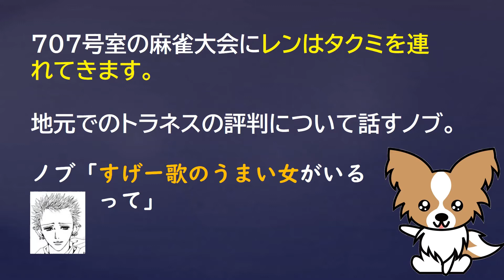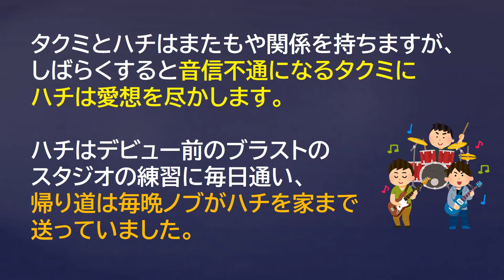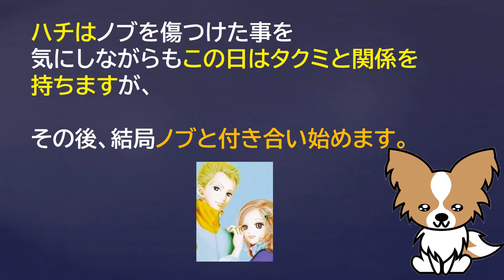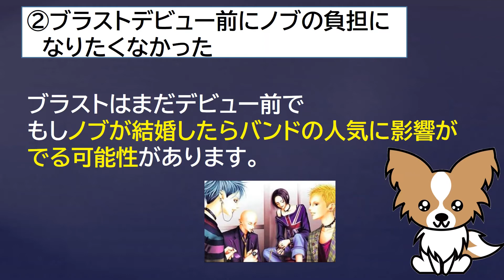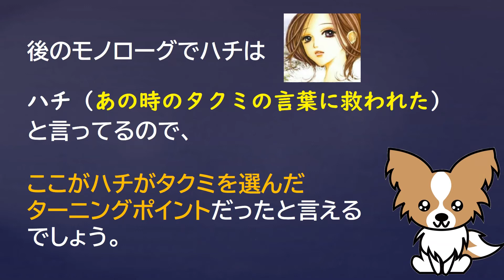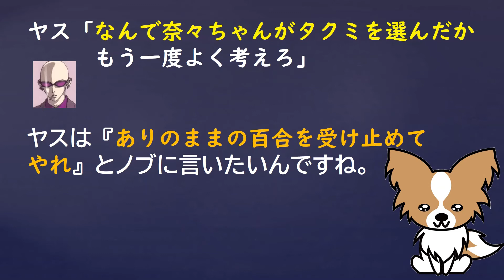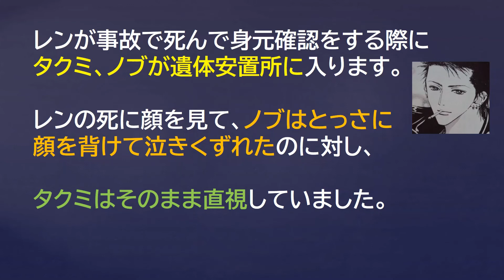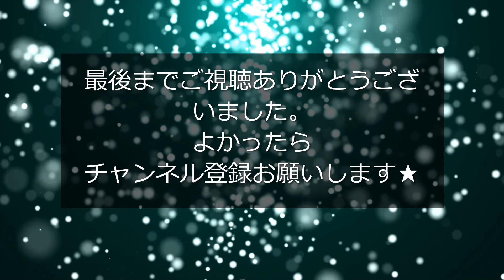【NANAキャラ考察】タクミとノブの対決シーン！なぜハチはタクミを選んだのか？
この動画では矢沢あい先生の人気漫画NANAのタクミとノブついて語っています。

タクミとノブはハチをめぐって犬猿の仲の間柄です。

今回はタクミVSノブの対決シーンと、なぜハチはタクミを選んだのかについて考察します。

このチャンネルではNANAの考察動画を発信しています。